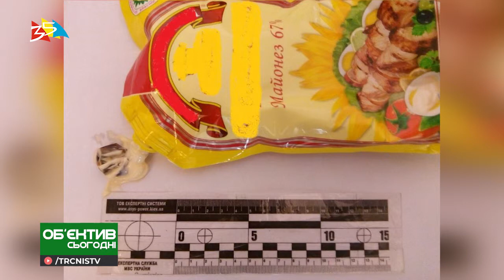Объектив 15 04 19 Наркотики в морковке